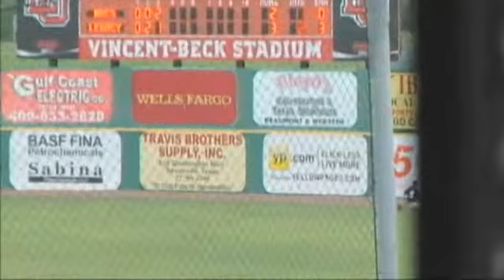H.S. Baseball TAPPS 3A District 7 Legacy 5 Bay Area Christian 4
Highlights from Legacy's 5-4 TAPPS 3A District 7 win over Bay Area Christian.